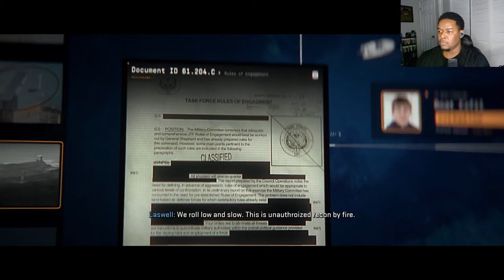New Call Of Duty Modern Warfare 2 - (LETS PLAY) #4 - MISSION CLOSR AIR HARDPOINT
RE-UPLOAD: YOUTUBE DOWN SCALED IT TO 720P!! BUT STILL ENJOY!! New Call Of Duty Modern Warfare 2 - (LETS PLAY) #4 - MISSION CLOSR AIR HARDPOINT